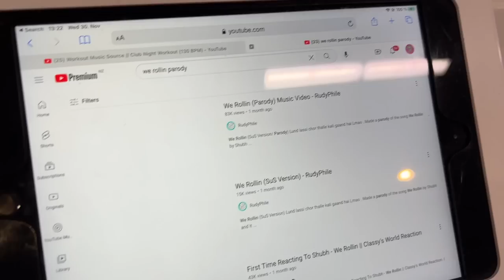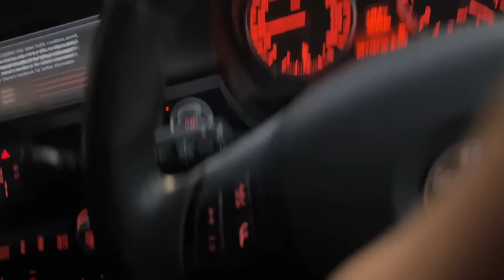A new friend in Newzealand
This video is purely created by  @akashsagarvlogs